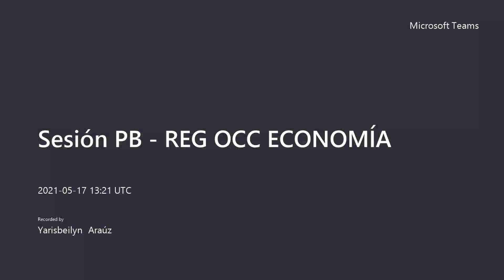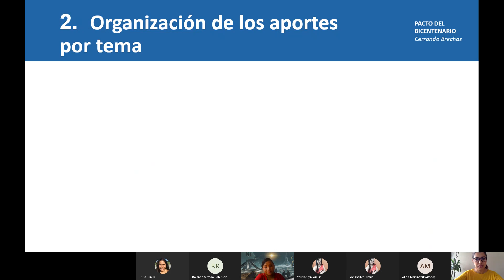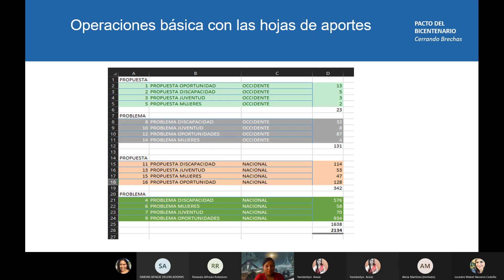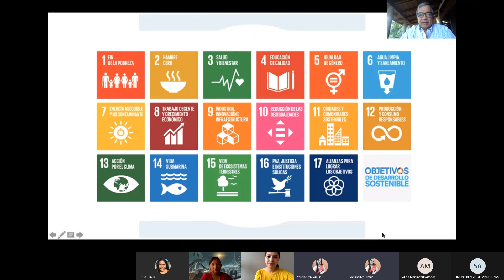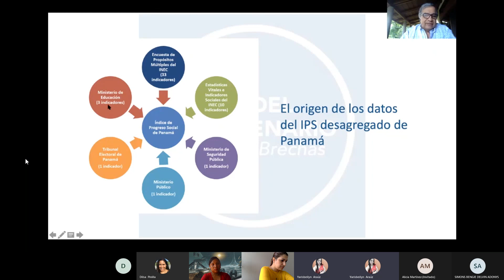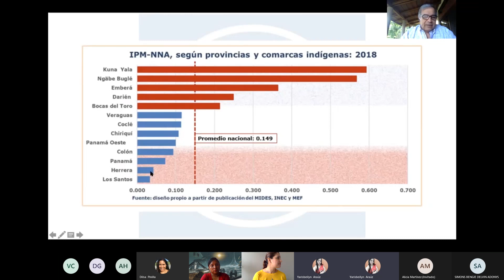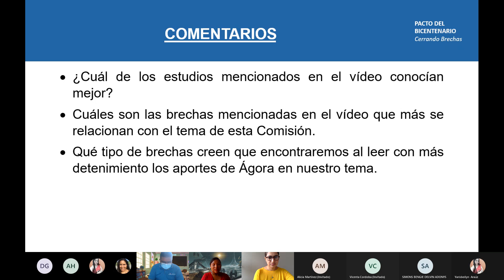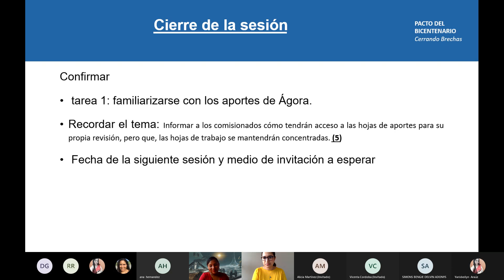Sesión PB REG OCC ECONOMÍA 20210517 132300